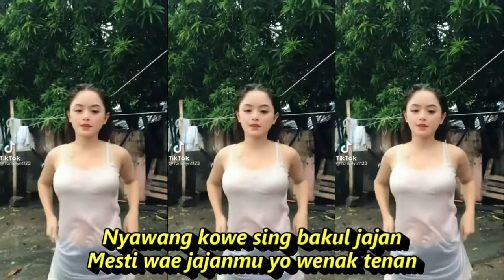JEMBLEM SUPER DANGDUT KOPLO KOMPILASI TIKTOK &SHORT YOUTUBE HOT DANCE SEGER SEGER REFRESHING PIKIRAN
Dik, aku penasaran
Opo yo bener kowe dodolan jajan
Lirik Lagu Ngidam Jemblem
Nyawang kowe sing bakul jajan
Mesti wae jajanmu yo wenak tenan
Mas kuwi pancen bener mas
Tapi mung kari siji jenenge jemblem
Jemblemku jembleme super
Tak eman-eman masio wong podho ngiler
Jemblemku super kabeh wong podho ngiler
Saikine aku kepikiran
Suk kapan iso ngincipi jemblemmu
Angen angenku soko mbun-mbunan
Iso tak pangan sak durunge turu
Koyo wong sing meteng telung wulan
Aku iki yo ngidam jemblemmu dik
Seumpomo kudu tuku larang
Ra nduwe duwit wani dodol untu
Aku ngidam jemblem mu dik
Jemblem sing endi mas
Jemblem sing kuwi
Sing kuwi ngendi
Mosok ra ngerti
Pancen ra ngerti
Mbok yo ojo mbingungi, ojo mbingingi to mas
Yo jemblem sing mbok gembol kuwi
untuk lebih nyaman ditelinga mohon :